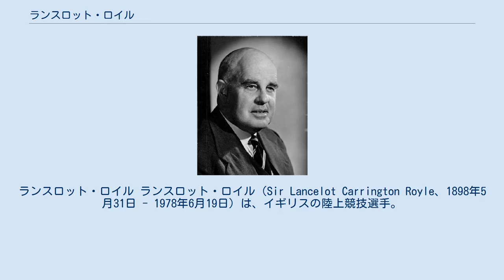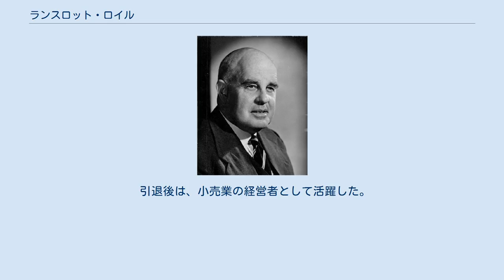ランスロット・ロイル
ランスロット・ロイル ランスロット・ロイル（Sir Lancelot Carrington Royle、1898年5月31日 - 1978年6月19日）は、イギリスの陸上競技選手。
実業家。
1924年パリオリンピックの銀メダリストである。
 ロイルは、1898年、ロンドン郊外のスタンモアで誕生。
父親は有名なクリケット選手のバーノン・ロイルである。
1916年にハーロー校を卒業後、英国陸軍に入隊。
第一次世界大戦ではフランス戦線に参加。
終戦までその地にとどまった。
 戦後も陸軍に残留し、ここで持ち前の運動能力を高めていく機会を得た。
ロイルは非常に優れたスプリンターで、ハロルド・エイブラハムスやエリック・リデルといった、映画「炎のランナー」でも描写された当時の有名な選手とも何度も対戦したことがある。
英国陸軍の大会では、1920年、1921年と勝利。
1921年には陸軍で中尉に昇進。
 1924年には、パリオリンピックに出場。
4×100mリレーではエイブラハムスと、ウォルター・レンジリー、ウィリアム・ニコルとともに、アメリカに次いで銀メダルを獲得。
ロイルは200mも非常に強い選手であったが、エントリーしなかった。
 引退後は、小売業の経営者として活躍した。